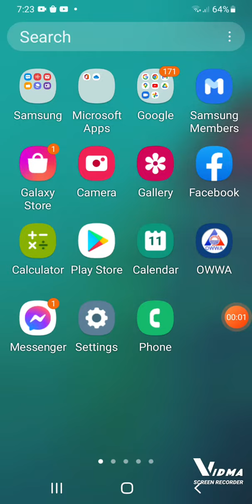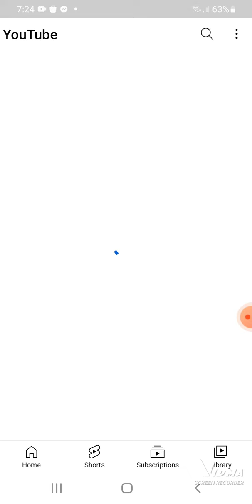PAANO MG SIGN OUT SA YOUTUBE GAMIT ANG ANDROID CELPONE EASY